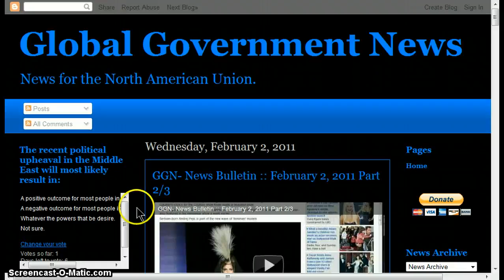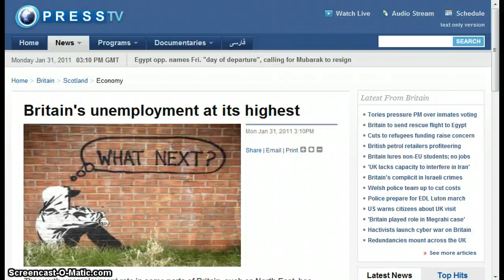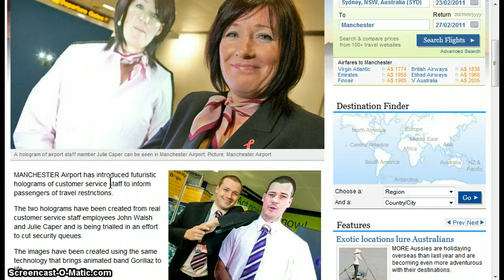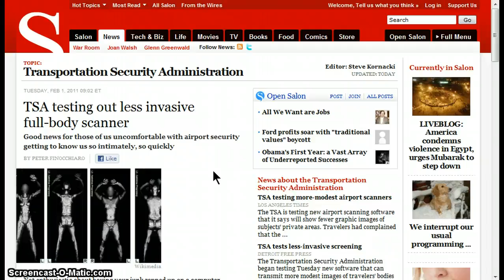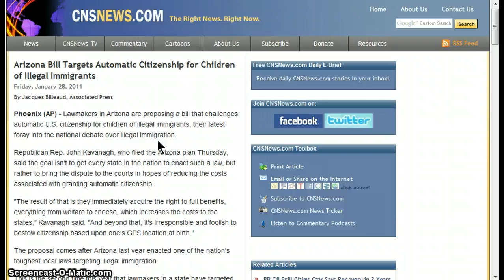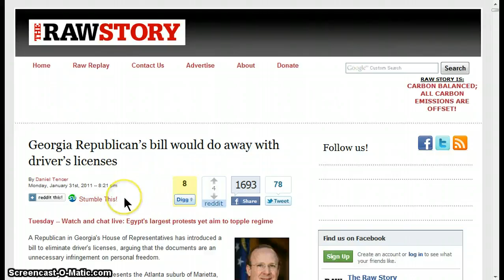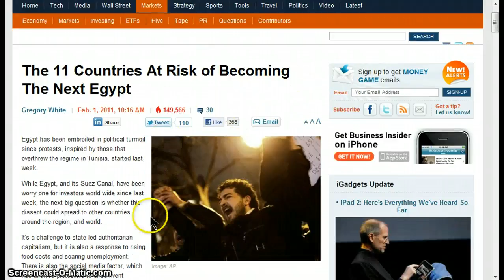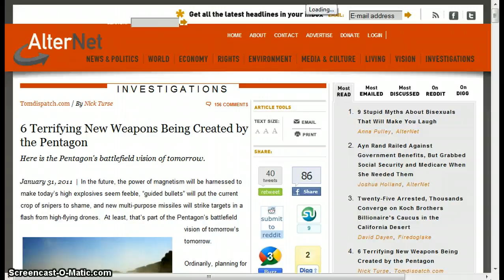GGN- News Bulletin :: February 2, 2011 Part 3/3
DHS Announces If You See Something Say Something Campaign at Super Bowl XLV

UFOs dropping Flares near Military Base in Utah County 2011

Hologram Security Agents Debut At Luton Airport (VIDEO, POLL)

Grisly bunny cartoon attacking China's Communist rulers proves to be online hit (Video)

New York City sting spotlights ease of buying guns at shows

Utah plan to adopt official gun condemned by anti-firearms groups

U.S. town demolished over lead contamination

Dallas Police Officer Charged With Stealing From Crime Stoppers

Law Officer Wears Ski Mask On Traffic Stops In Houston County Al

Georgia Republican's bill would do away with driver's licenses

Bill would require all S.D. citizens to buy a gun

Better in than out: African country set to make breaking wind a crime

EGYPT: Mubarak to address nation after rebuffing U.S. suggestion to step down

Rumsfeld to receive 'Defender of the Constitution Award' at CPAC

Officials Warn Wall St. About Possible Terror Attacks

Study: Fewer U.S. Muslims in domestic terror cases

6 Terrifying New Weapons Being Created by the Pentagon

'Minority Report' May Come to Real World With Iris Recognition